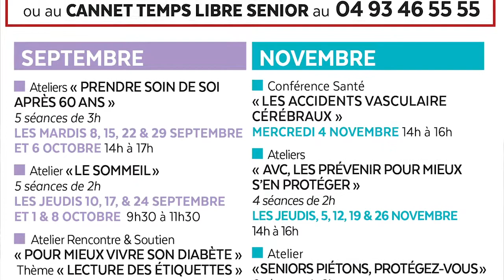LE CANNET REPORTAGES - Les ateliers du plan gérontologique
LE CANNET REPORTAGES
• La ville du Cannet vous propose des reportages pour vous informer.
• Au sommaire
- Les ateliers du plan gérontologique
- Ayez le réflexe proximité avec les commerçants, les artisans et les entreprises de notre commune
• Protégez-vous et protégez les autres